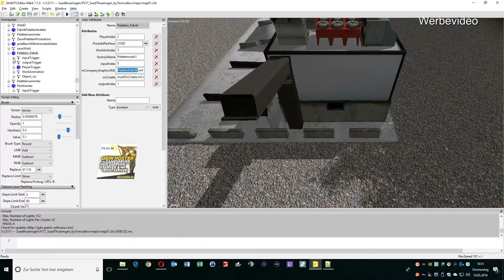Star Wars Jedi: Fallen Order #03 | Oh igitt, ist das ecklig! | HD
DEINE JEDI-REISE
Gemeinsam mit einem ehemaligen Jedi-Ritter, einem kratzbürstigen Piloten und einem furchtlosen Droiden-Gefährten musst du den dunklen Machenschaften der imperialen Streitkräfte in diesem storybasierten Abenteuer entkommen.

Ihr wollt Spiele günstig kaufen, dann schaut mal bei Instant Gaming oder G2A vorbei. Mit jedem Kauf über meinen Link unterstützt Ihr mich und ich kann die kleine Provision, die ich bekomme in neue Spiele und Hardware investieren.

ngz-server